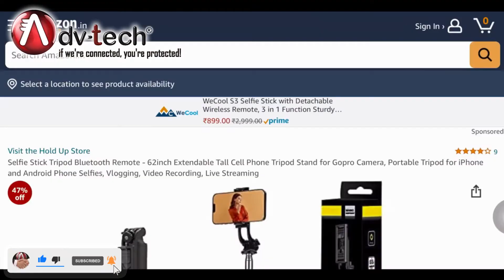Selfie Stick Cum Tripod With Bluetooth Compatibility | Adv-tech Electronics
Link To Products (उत्पादों के लिए लिंक)
Selfie Stick Tripod Bluetooth Remote - 62inch Extendable Tall Cell Phone Tripod Stand for Gopro Camera, Portable Tripod for iPhone and Android Phone Selfies, Vlogging, Video Recording, Live Streaming
CLICK NOW!!!

Video Highlights (वीडियो की विशेषताएँ)
Which is best mobile selfie stick?
Which selfie stand is best?
How much does a selfie stick costs?
What's the use of selfie stick?
How do I choose a selfie stick?
Can selfie sticks damage your phone?
Is a selfie stick worth it?
Do people use selfie sticks anymore?
How long does selfie stick battery last?
Is selfie stick allowed in flight?
What is the length of selfie stick?
What is the price of a tripod?
Do selfie sticks need batteries?
How do selfie sticks not show up?
Do you need Bluetooth for a selfie stick?
Why does a selfie stick need Bluetooth?
How do I connect my selfie stick to my android?
What is the smallest selfie stick?
How do you attach your phone to a selfie stick?
How do you use a selfie stick tripod?
Can you use a selfie stick as a tripod?
How do you use a Bluetooth selfie stick tripod?
What is a Bluetooth selfie stick?
Are selfie sticks out of style?
How do you charge a Bluetooth selfie stick?
How do I connect my Bluetooth selfie stick to my phone?
Can you video with a selfie stick?

Viewers Queries
tractor
cow videos
surah rahman
oneplus 10t
gk question
general knowledge
hai
redmi note 11
train wala
maths
graduate chai wali ladki
introduce yourself in interview
pavagadh
5g
tata steel
chakli recipe
beagle dog
global warming
instagram ka password kaise change kare
fzs new model 2022
3d wallpaper
mobile repairing